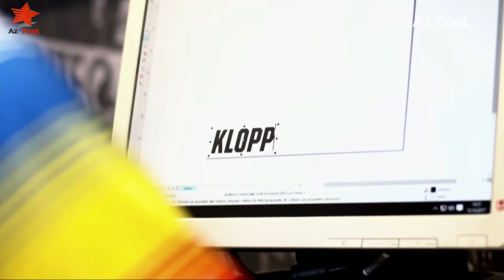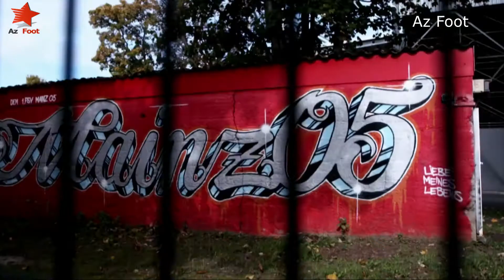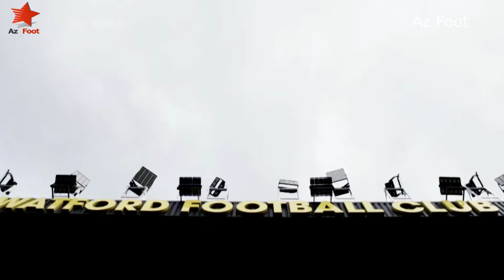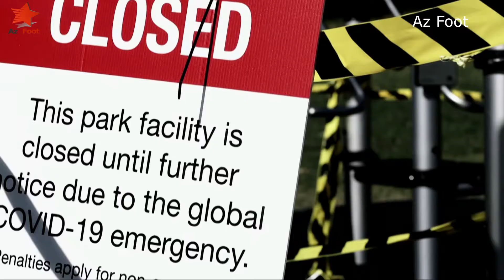Le parcours de Jurgen Klopp Avec Liverpool HD - The King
klopp  Goal Celebrations HD
Jurgen Klopp Liverpool FC Réactions folles 2019/20
Jurgen Klopp est le manager du Liverpool FC et est connu pour son humeur vibrante pendant les matchs.
L’extraordinaire histoire du parcours de Jurgen Klopp pour transformer le Liverpool FC en champions d’Angleterre, d’Europe et du monde.
Les moments les plus drôles de Jurgen Klopp à Liverpool
Jurgen Klopp Fait des sauts légendaires, des triomphes au championnat et de la folie.
Les meilleurs moments de Liverpool de la saison 2019/20
Regardez le compte à rebours des meilleurs moments du LFC de la saison 2019, sur et en dehors du terrain, y compris les buts, les réactions de Jurgen Klopp